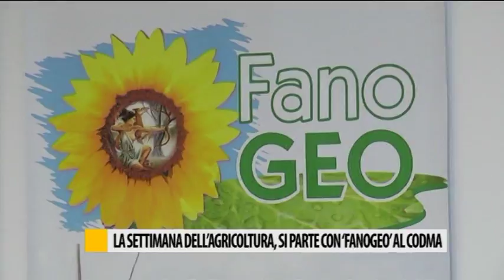Occhio alla notizia 16/05/2017